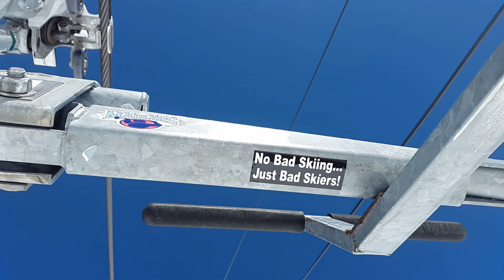Snowbird, late May skiing...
May 31, 2019: Another great ski day at Snowbird. The snow was terrible, but the experience was still out of this world! This was day #114 for me and after skiing 38,000 vertical, I was ready to head home. Will there be another ski day this season? Ullr (God of Snow) only knows...

20190531 ski